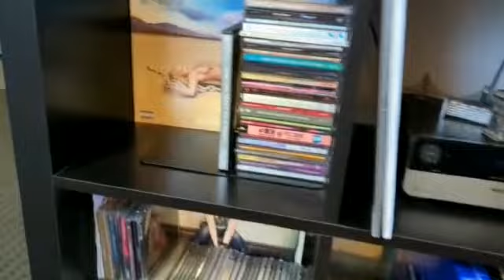A glimpse of my music collection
This is a short and first video of my music collection that I have built over the years with my (and my parents) money.

Expect on my channel unboxing videos, music colection showcase and some conert footage.